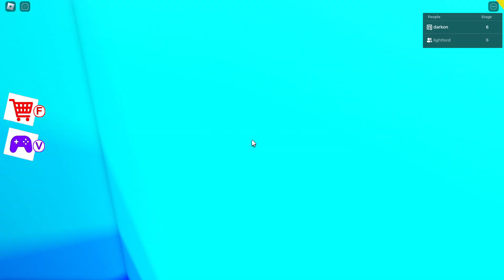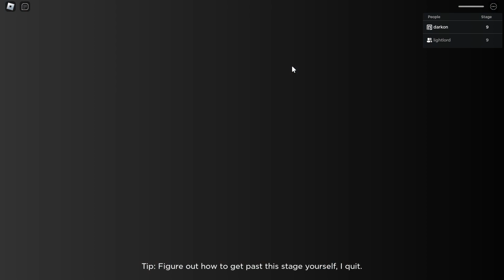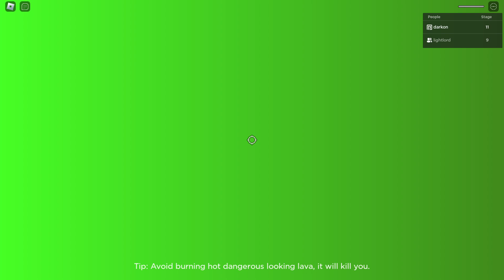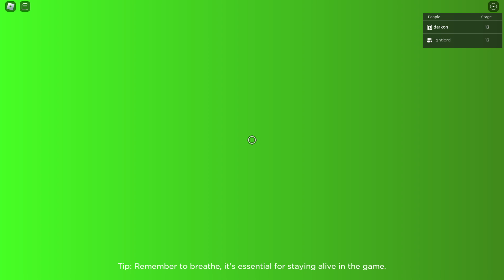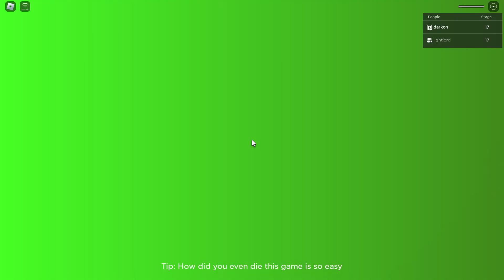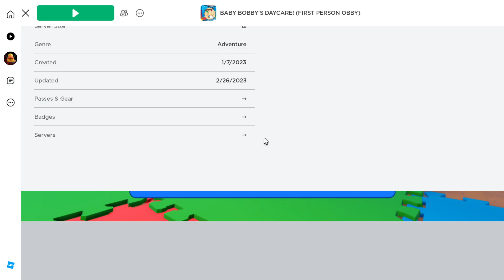obby time bois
obby time baby wooo!!!